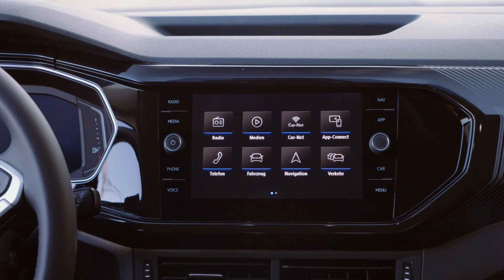Essai Volkswagen T-Cross (2019)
Nous sommes aujourd’hui à bord du VW T-Cross. C’est le plus petit des SUV de Volkswagen, avec au-dessus de lui le T-Roc, le Tiguan, le Tiguan Allspace et le Touareg. Sous le capot du T-Cross, au lancement il y a 2 moteurs essence et un diesel, en l’occurrence un petit 1 litre 3 cylindres de 95 ou 115 ch, qui sera suivi peu de temps après par un 1,6 TDi de 95 ch. En fin d’année, la gamme sera complétée par un 1.5 TSI de 150 ch qui sera pour sa part uniquement en boîte DSG. La grande qualité du T-Cross, c’est sa modularité avec notamment un banquette coulissante (sur 14 cm) à l’arrière, un dossier de siège passager avant rabattable (sur les versions haut de gamme), et globalement un rapport encombrement/habitabilité très favorable. On retrouve ici la finition d’une Polo, c’est-à-dire pas forcément ce qu’il y a de mieux chez Volkswagen avec beaucoup de plastiques durs, parfois brillants. C’est regrettable car l’assemblage quant à lui est très correct et l’équipement plutôt complet. La version Carat haut de gamme est bien équipée surtout en sécurité avec des éléments ici en série et souvent en option chez d’autres constructeurs. En revanche, il est curieux sur cette version Carat de ne pas avoir de miroir de courtoisie éclairé, pas de poignée de maintien, pas de toit ouvrant en option, ni de sellerie cuir. Etrange, surtout dans la stratégie de VW qui est généralement de proposer un maximum d’options. Sous le capot du T-Cross, au lancement il y a 2 moteurs essence et un diesel, en l’occurrence un petit 1 litre 3 cylindres de 95 ou 115 ch, qui sera suivi peu de temps après par un 1,6 TDi de 95 ch. En fin d’année, la gamme sera complétée par un 1.5 TSI de 150 ch qui sera pour sa part uniquement en boîte DSG. Sur la route, le T-Cross est un véhicule sans surprise : on retrouve un excellent moteur, surtout dans cette version 115 ch, parfois même un peu trop vigoureuse pour le châssis puisqu’on peut constater quelques pertes de motricité. En fait, la boîte est le maillon faible de ce véhicule, une boîte plutôt du niveau d’une Up que d’une Golf ou d’une Passat et qui pourra déranger, notamment avec un guidage pas très précis, des verrouillages qui manquent de netteté, et aussi une boîte qui craque facilement quand on engage la marche arrière.